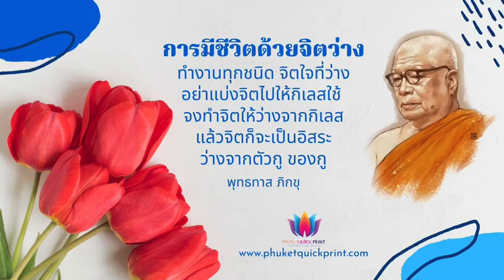EP1. การมีชีวิตด้วยจิตว่าง @พุทธทาสภิกขุ (Dhamma)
ทำงานทุกชนิด จิตใจที่ว่าง
อย่าแบ่งจิตไปให้กิเลสใช้
จงทำจิตให้ว่างจากกิเลส
แล้วจิตก็จะเป็นอิสระ
ว่างจากตัวกู ของกู